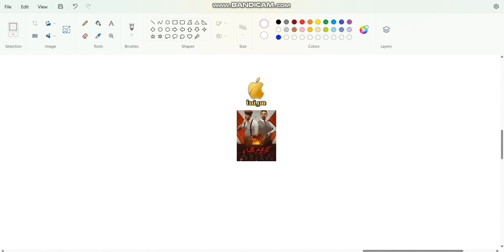Kira We El Gin On Apple Cinema